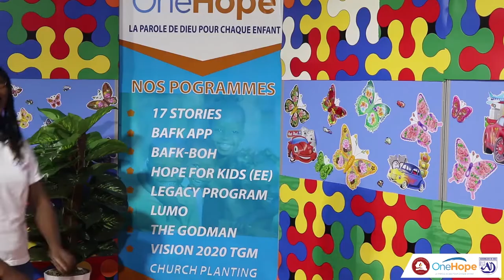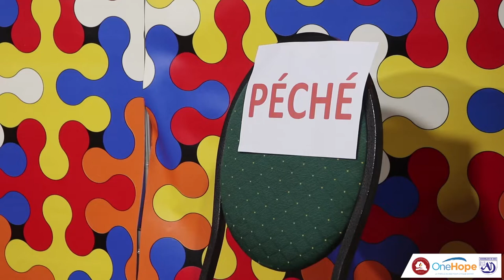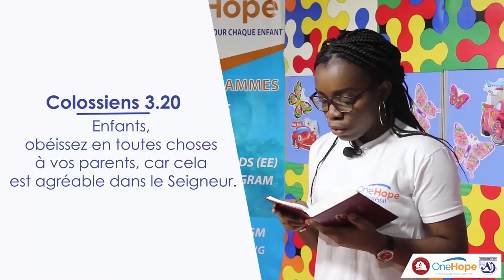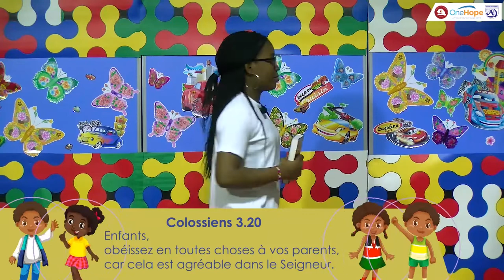MDEC - Leçon N°6 : LOT et sa famille : la désobéissance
MDEC - Leçon N°6
Thème : LOT et sa famille : la désobéissance